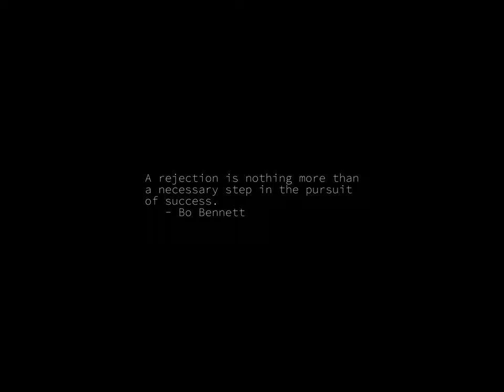Sunrise Time-lapse: Thursday, January 12, 2023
On this day:
   "Long" John Baldry is born in London, 1941
   Batman the TV series debuts on ABC, 1966
   Zanzibar Revolution Day in Tanzania

Today's random fortune, quote, or snark:
Command, n.:
    Statement presented by a human and accepted by a computer in
    such a manner as to make the human feel as if he is in control.